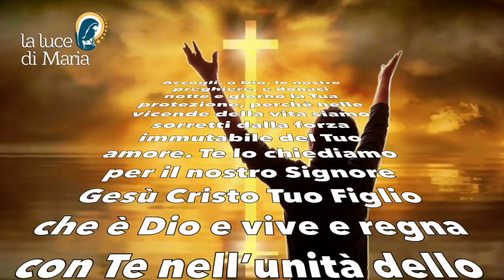Preghiera della sera 26 Settembre 2022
Accogli, o Dio, le nostre preghiere, e donaci notte e giorno la Tua protezione, perché nelle vicende della vita siamo sorretti dalla forza immutabile del Tuo amore. Te lo chiediamo per il nostro Signore Gesù Cristo Tuo Figlio che è Dio e vive e regna con Te nell’unità dello Spirito Santo per tutti i secoli dei secoli, Amen.

Evening Prayer.
Receive, O God, our prayers, and grant us Your protection night and day, that in the vicissitudes of life we may be sustained by the unfailing power of your love. We ask this through our Lord Jesus Christ Your Son, who is God and lives and reigns with You in the unity of the Holy Spirit for ever and ever, Amen.

Recevez, ô Dieu, nos prières, et accordez-nous votre protection nuit et jour, afin que dans les vicissitudes de la vie nous soyons soutenus par la puissance indéfectible de votre amour. Nous te le demandons par notre Seigneur Jésus-Christ, ton Fils, qui est Dieu, vit et règne avec toi dans l'unité du Saint-Esprit, pour les siècles des siècles, Amen.

Recibe, oh Dios, nuestras oraciones, y concédenos tu protección de noche y de día, para que en las vicisitudes de la vida nos sostenga el poder indefectible de tu amor. Te lo pedimos por nuestro Señor Jesucristo, tu Hijo, que es Dios y vive y reina contigo en la unidad del Espíritu Santo por los siglos de los siglos, Amén.

Recebe, ó Deus, as nossas orações, e concede-nos a Tua protecção noite e dia, para que nas vicissitudes da vida possamos ser sustentados pelo poder infalível do Teu amor. Pedimos isto através de Nosso Senhor Jesus Cristo, Teu Filho, que é Deus e vive e reina contigo na unidade do Espírito Santo para todo o sempre, Amém.